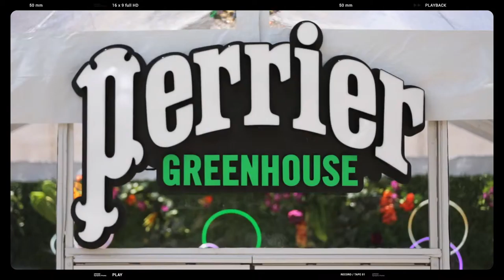2015 Website Promo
2015 Event Recap - Dynamic Productions USA